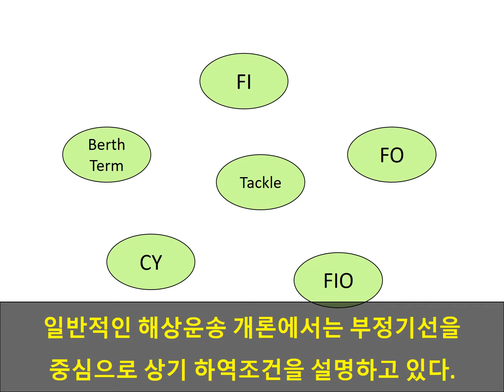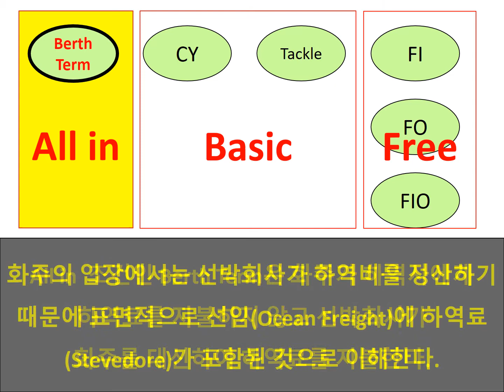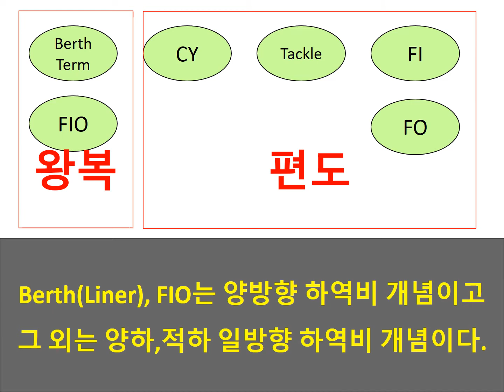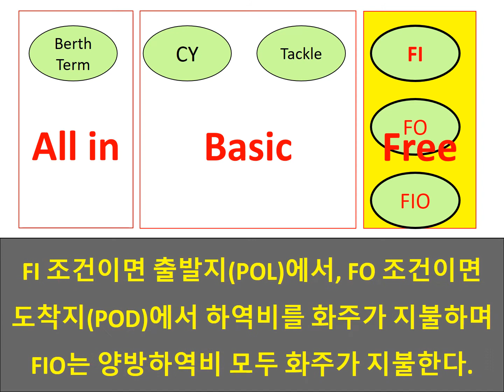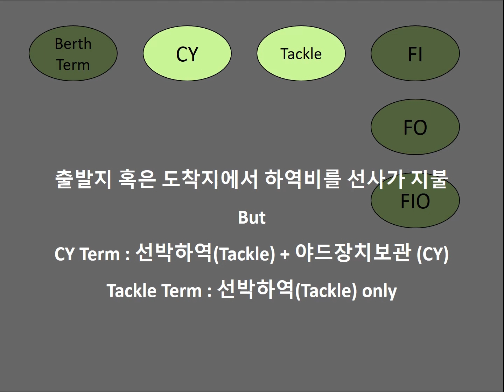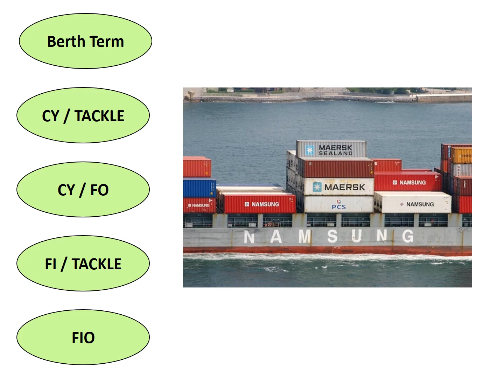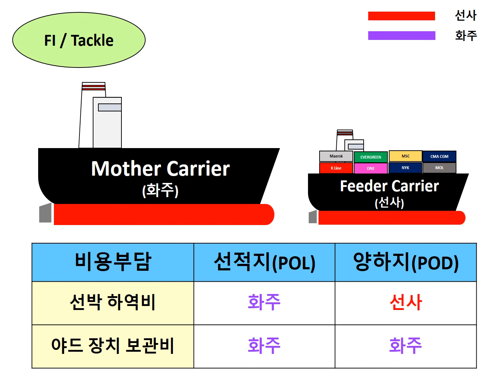하역조건_이해 (Berth CY Tackle FI FO FIO)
여러 하역조건(Berth, CY, Tackle, FI, FO, FIO)을 정기선 실무를 중심으로 설명